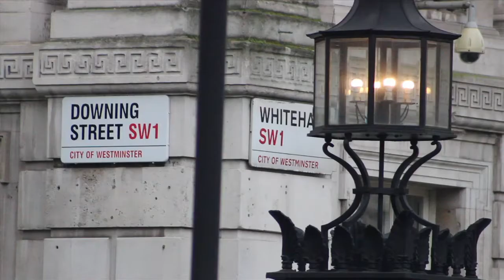لندن : اعتصام المعارضة أمام مبنى رئس الوزراء البريطاني ديفيد كامرون Bahrain